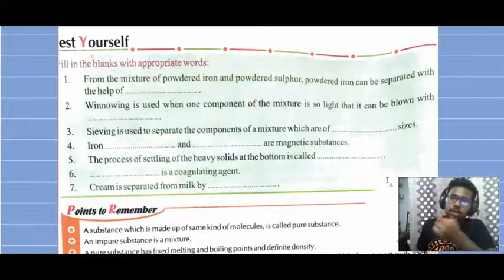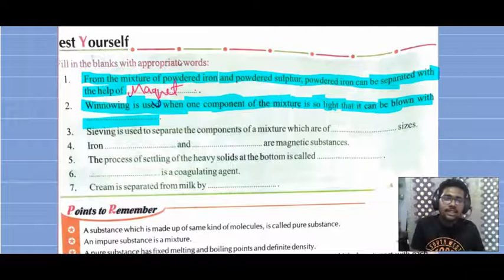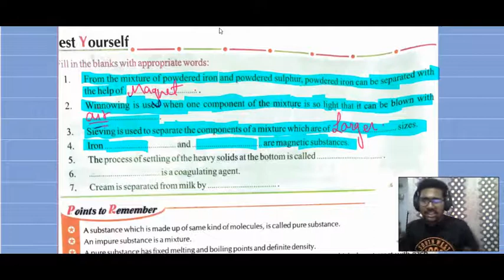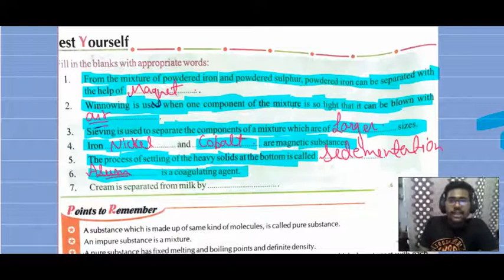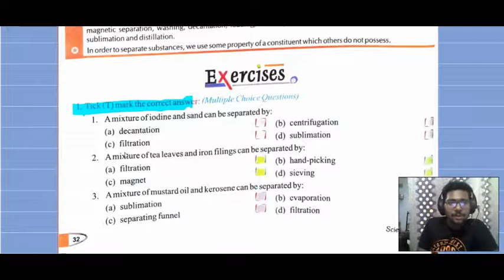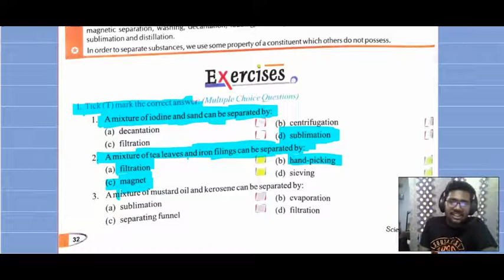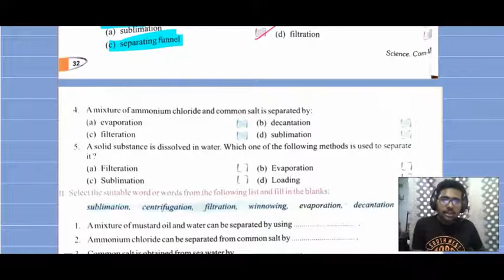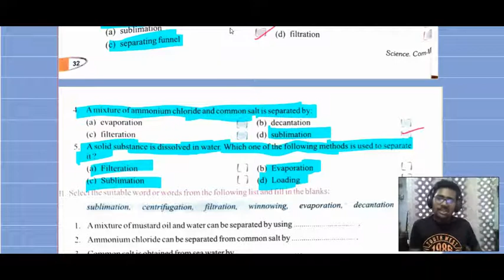CLASS 6TH SCIENCE CH-3 [ SEPARATION OF SUBSTANCES ] LEC-3.10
Class  -   6TH
Subject - SCIENCE
Topic  -    CH-3 [ SEPARATION OF SUBSTANCES ]